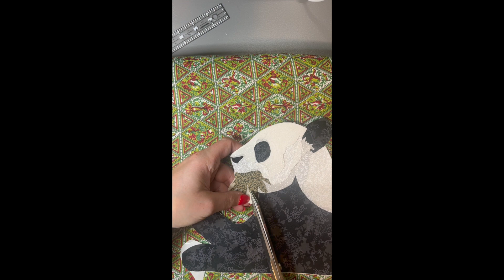Use your scrap fabrics. Construction of my Panda in Bamboo! Fabric collage!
Follow along to see how to construct my pattern Panda in Bamboo!

Bamboo Dowels